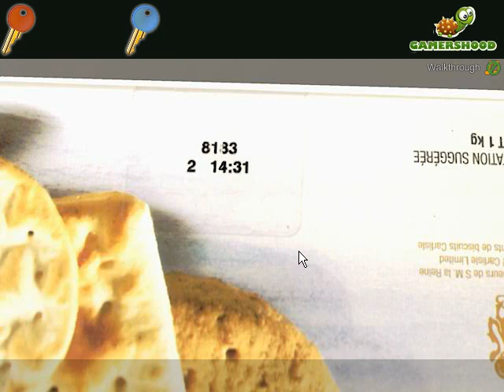Beach Condo Escape walkthrough